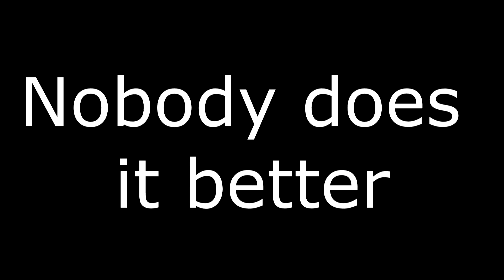Jaguar XK150 - The Sublime and the Ridiculous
Border Model Aircraft Club - 6th October 2012. Video by Samsung Galaxy S2; Edit in Sony Vegas Studio HD Platinum to BluRay 1920X1080 30,224 kb/sec; Converted for YouTube .avi at 4752 kb/sec by Freemake Video Converter.